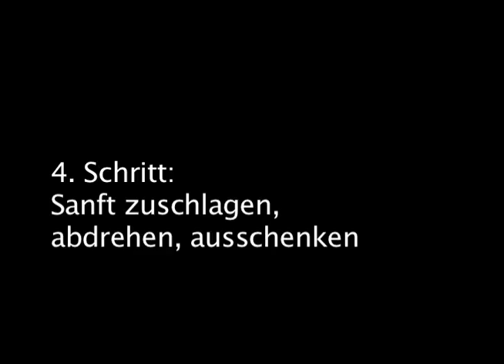How to dismantle a champagne bottle